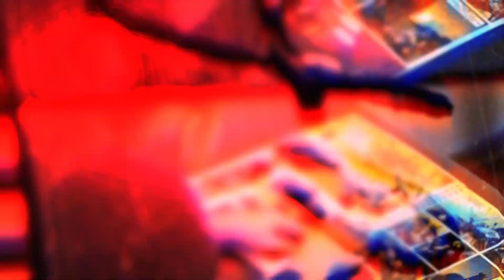Golden helmet - Augmented Reality Application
The Roman Collection is one of the most beautiful collections of the Museum of Vojvodina, known by the three luxurious helmets from the 4th century AD. Consisting of different objects from the Roman era, it leads the visitor to the time of the Roman conquests, the border on the Danube – the so-called limes, urban and socioeconomic development of the Province of Pannonia, art, religion, settlements and necropolises.

Stories about discoveries of the gilded helmets and historical events related to them, are represented through the comic book and the application “Golden Helmet”. The App revives the comic book, while interactive elements show restoration of the one helmet and the evolution of the helmets through time. Selfies can also be taken and shared on Facebook or Instagram.